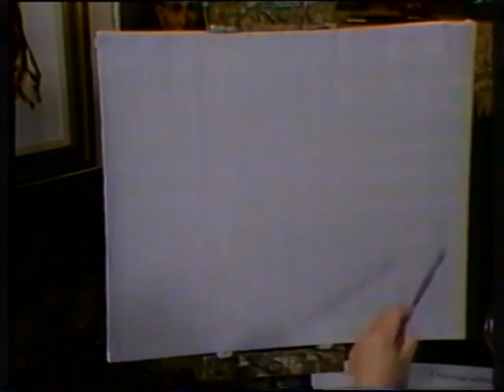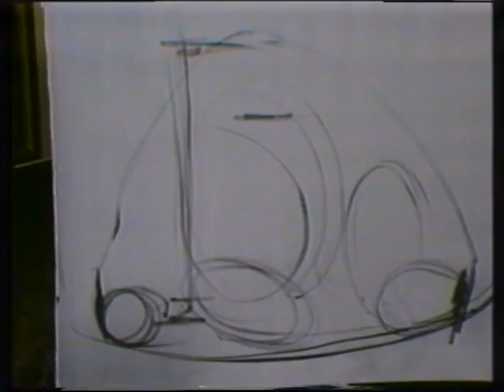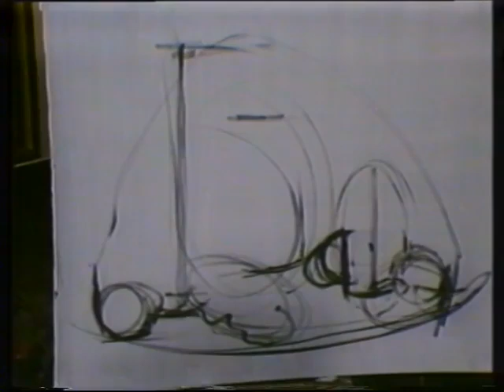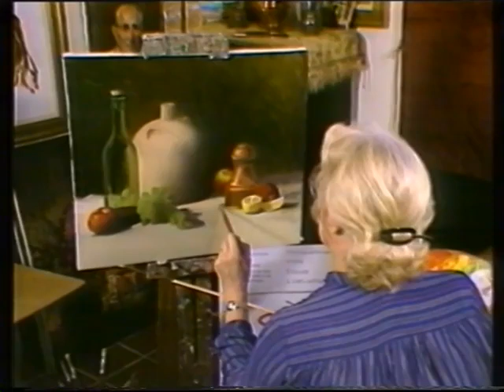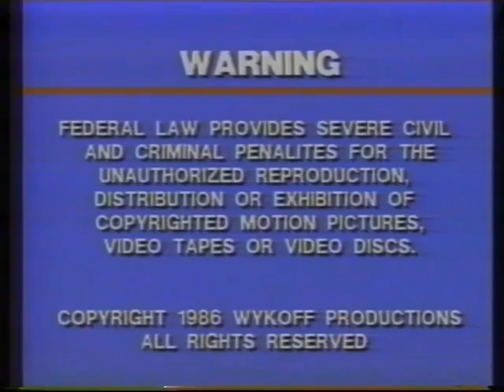Oil Painting Techniques and Procedures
a vintage VHS tape recording of an educational program.